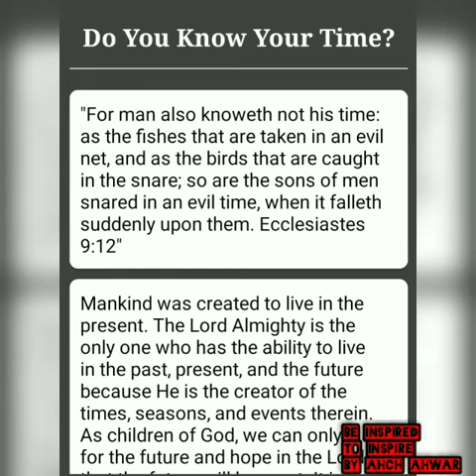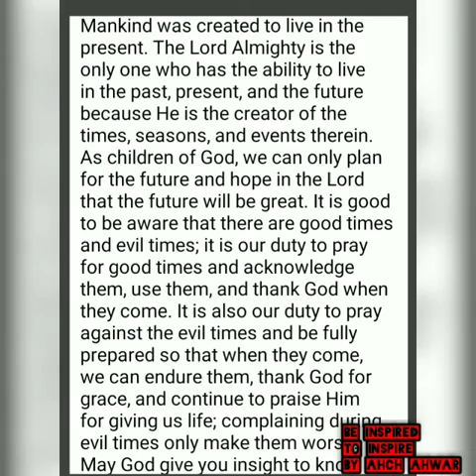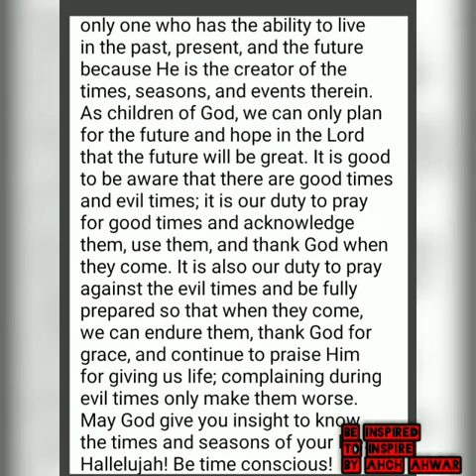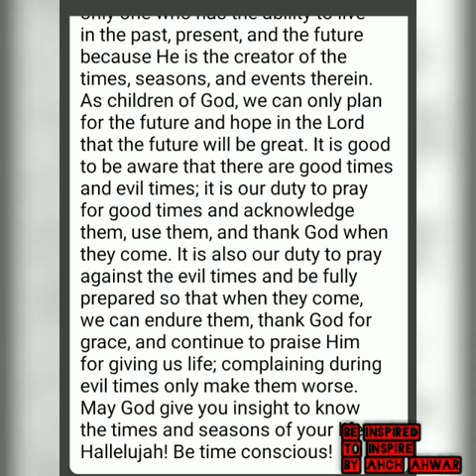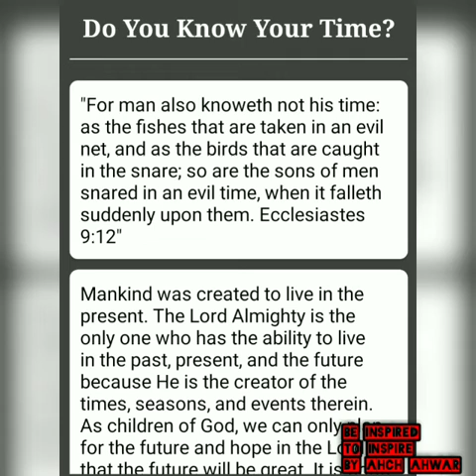DO YOU KNOW YOUR TIME?!